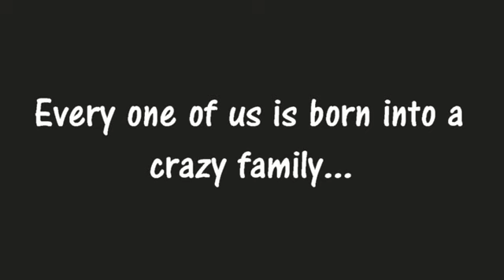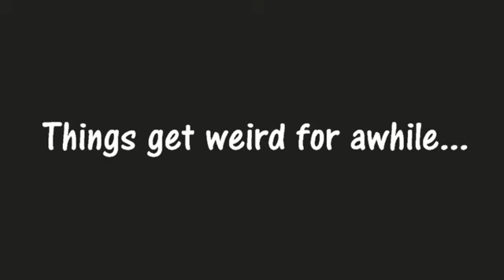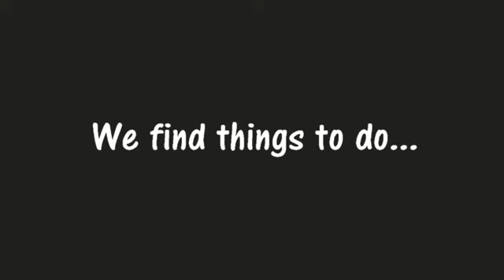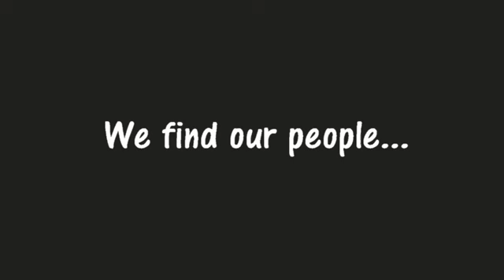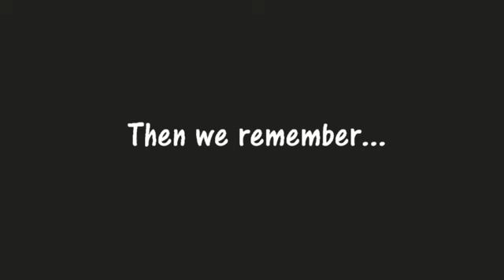It Runs in the Family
September 17th, 2015 at 7 pm
Proceeds benefit the Cameron K. Gallagher Foundation

Writer, singer, storyteller Erin Mahone will once again present her acclaimed show "It Runs in the Family" on Thursday, September 17th, 2015 at 7 pm. Erin shares real life stories from growing up in a family where mental illness was the norm but love prevailed. With a series of humorous and heartbreaking stories and songs Erin takes the audience on a journey to healing and forgiveness. Mental illness is a reality for people from all walks of life - it is time to share our stories, embrace our imperfections and love outloud. Erin's grandfather lived with schizophrenia and as young person was not allowed to talk about the things that were happening to him for fear that he would be institutionalized. Today 70 years later Erin wants to be his voice - and empower others to raise their voices without shame.

This time Erin is honored to be doing the show in support of the Cameron K. Gallagher Foundation/SpeakUp 5k. On March 16, 2014 at the Shamrock Half Marathon in Virginia Beach, sixteen-year-old Cameron K. Gallagher passed away as she crossed the finish line from an undiagnosed heart condition. On that day Cameron struggled to finish a race that she had set as a personal goal for herself—and was victorious. But that was not the only hard fight that Cameron fought. Cameron suffered from severe depression and anxiety for several years. The ever-smiling teen was growing tired of keeping her struggle a private battle. She knew that like her, many teens were in great pain behind closed doors. As she trained for the half marathon, she took it upon herself to address the misplaced stigma held by so many about teenage depression. Her dream was to create a 5k race in her community to help raise awareness of teenage depression. She had titled that race the SpeakUp5k in order to draw attention to the issue of teen depression and to let other teens like herself know that it was okay to “Speak Up” about their personal battles. Cameron’s dream is now a legacy far greater then she ever could have imagined.